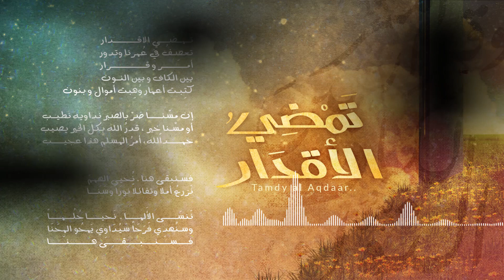تمضي الأقدار | محمد سيف & أنور حسام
تمضي الاقدار تعصف في عمرنا و تدور امر و قرار بين الكاف و بين النون
كتبت اعمار وهبت اموال و بنون ..

جديد من

كلمات : علياء سكر و نور قبيطري
ألحان : زياد سيف | كمنجة : راضي عودة
تشيللو : عماد مرسي | ناي : بشار أبو شامة
عود : مــالــك | غيتار : زياد سيف

المكساج و الماسترينغ : م.عمرو همام عقاد